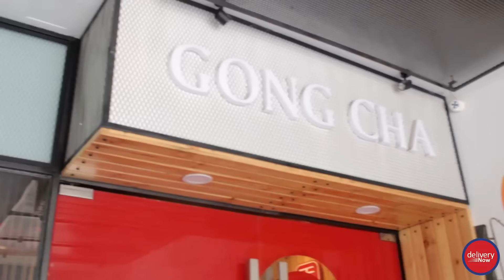Cách làm Trà Sữa | Trà sữa sài gòn | Thức Uống Ngon | Deliverynowvn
Nổi tiếng trên thế giới đã lâu, ngay khi có mặt tại Sài Thành, trà sữa Gongcha là cái tên được giới trẻ sành ăn săn đón. Cho đến hiện tại, thương hiệu trà sữa này vẫn là keyword cực hot cho tín đồ ăn uống.